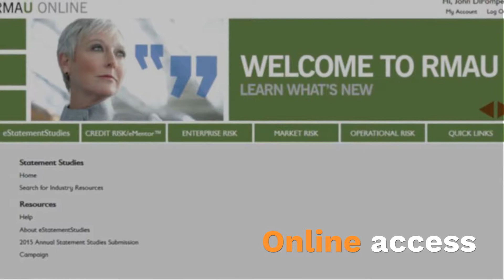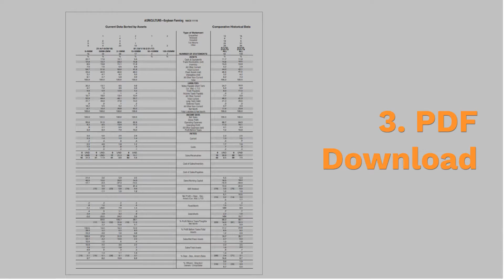Statement Studies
RMA's Annual Statement Studies® is the only source of comparative industry benchmark data that comes directly from the financial statements of small and medium-size business clients of RMA’s member institutions. Watch the video to learn more.